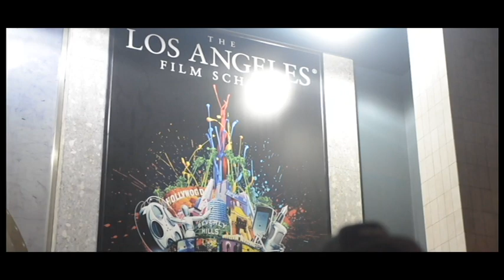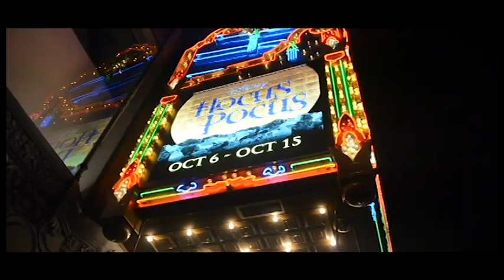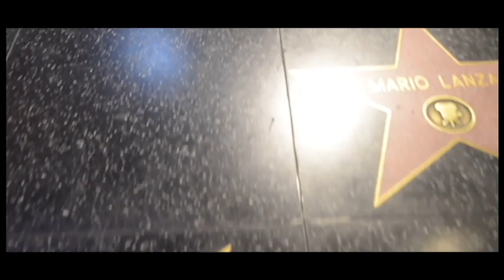The Hidden Yarmulke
My second class project and a bit of a prequel to an expose we are working on about my life